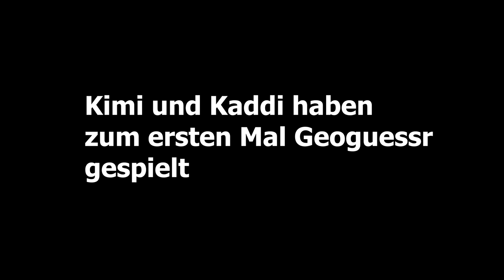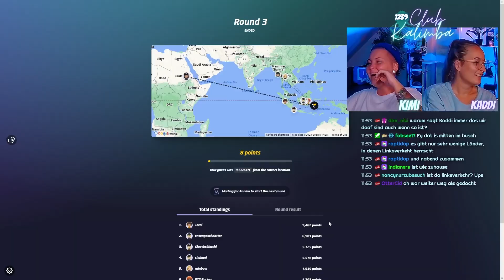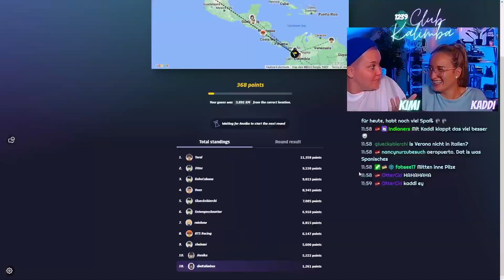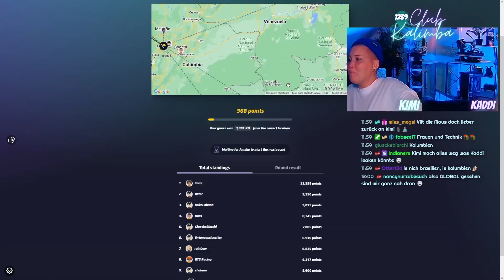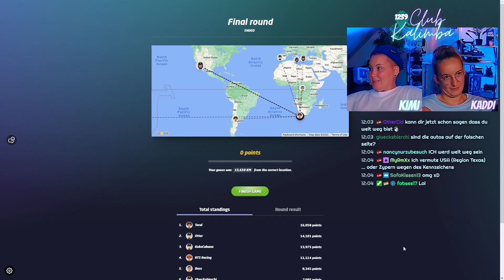GEOGUESSR trotz Erdkunde Förderkurs!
First time GEOGUESSR und wir haben den Wendler gefunden!

Viel Spaß mit dem Video und danke für's Schauen! :)